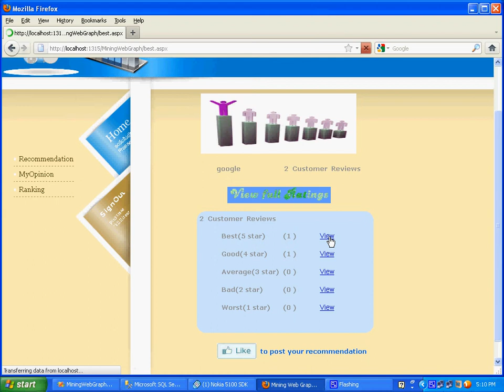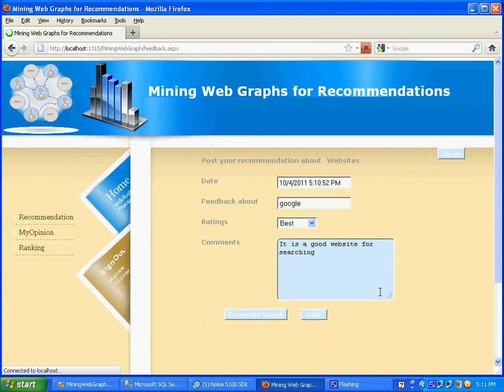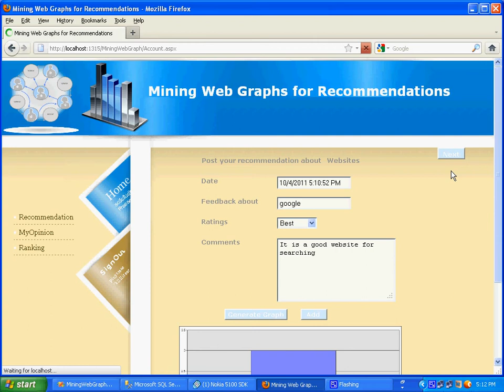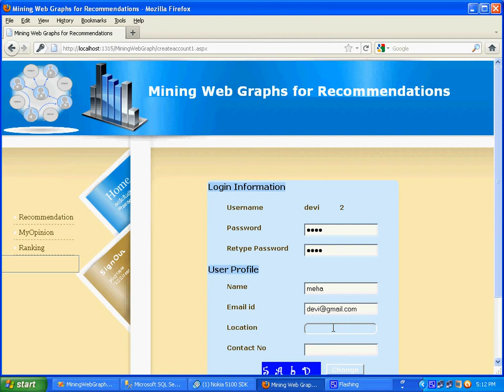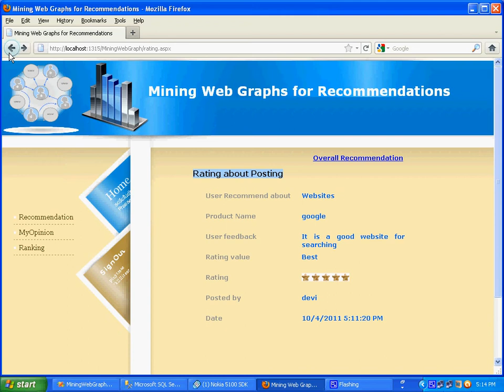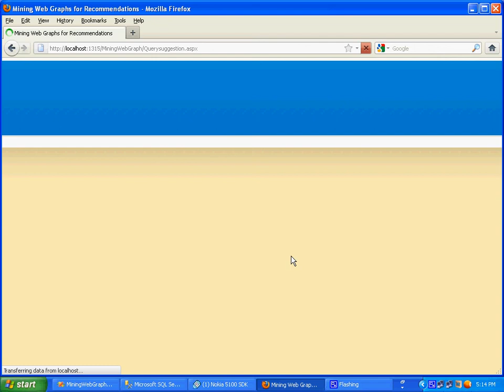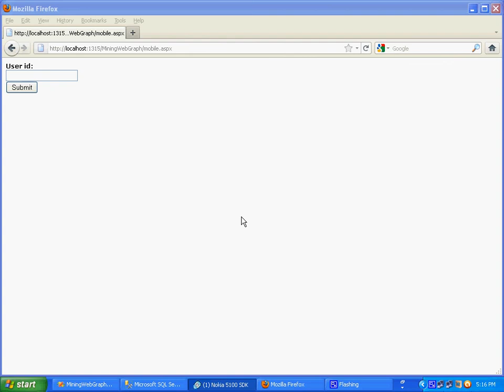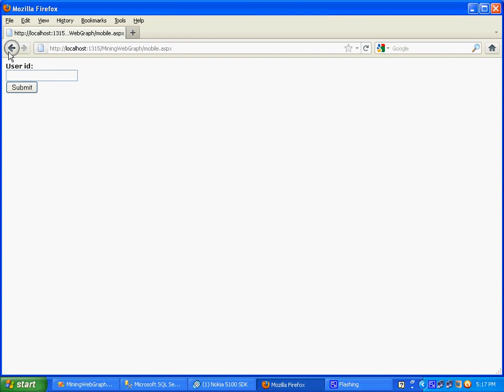Mining Web Graphs for Recommendations